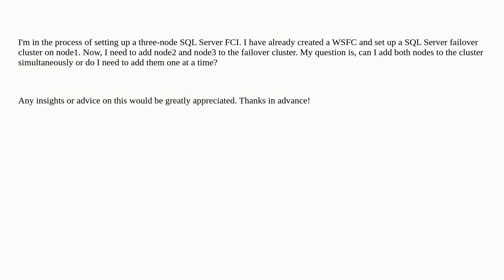Can I join multiple nodes to a SQL Server failover cluster simultaneously?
A special thanks goes out to the community

  sql-server clustering